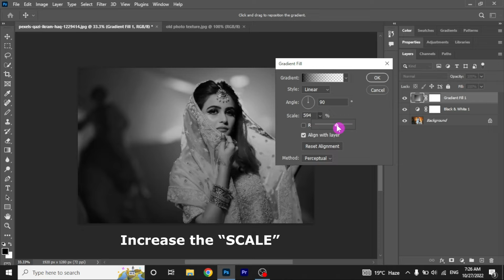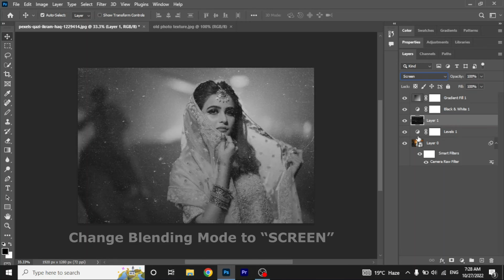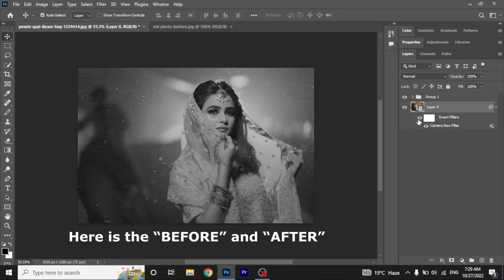How to Create Vintage Old Photo Effect in Photoshop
A step by step guide on how to create vintage old photo effect in photoshop. convert your digital photos to vintage old looking film photos in just few seconds.

If you liked this Video. Give it a THUMB UP and If you are new to our Channel and interested in More videos like this, SUBSCRIBE to our Channel and Turn on Notification so when we upload more Videos like this, You WON'T Miss it.